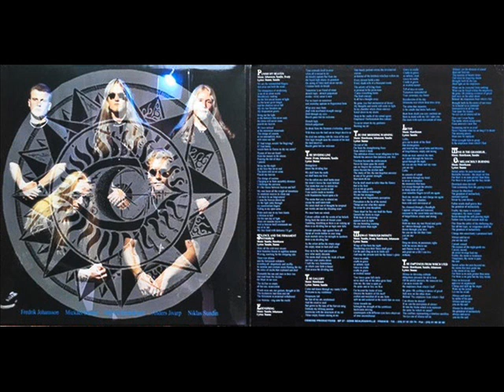Dark Tranquillity - 1995 - The Gallery © [LP] © Vinyl Rip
Rock © Melodic Death Metal © Dark Tranquillity © 1997

A1. Punish My Heaven 00:00
A2. Silence, And The Firmament Withdrew 04:47
A3. Edenspring 07:23
A4. The Dividing Line 11:55
A5. The Gallery 16:57
A6. The One Brooding Warning 21:07

B1. Midway Through Infinity 25:19
B2. Lethe 28:50
B3. The Emptiness From Which I Fed 33:33
B4. Mine Is The Grandeur... 39:20
B5. ...Of Melancholy Burning 41:47

"All rights belong to their rightful and respective owners"